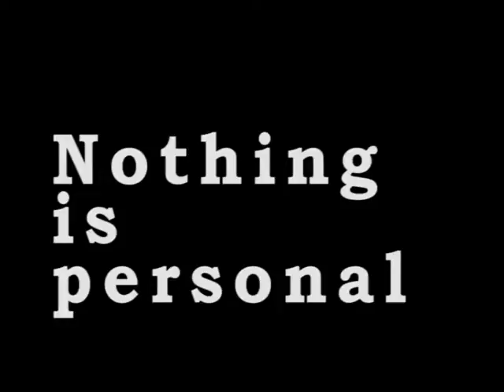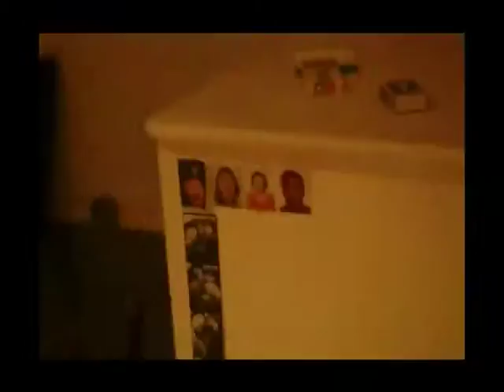Nothing is personal